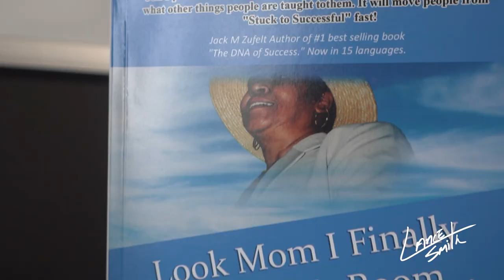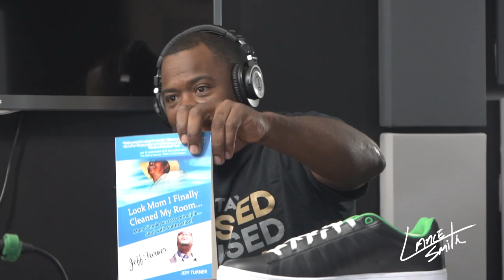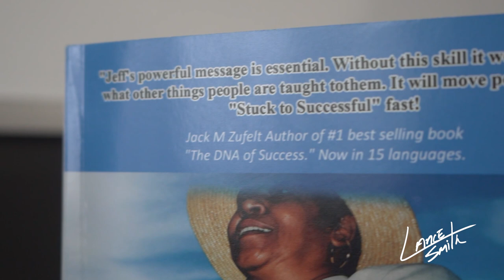Lance Smith On How Building A Network Increases Your Net Worth In Real Estate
There is a common saying in the business world that "your network is your net worth" and that saying especially holds true in the real estate market. In this special episode of The Real Estate Informant Podcast, I am joined by my friend, business extraordinaire, and super entrepreneur Mr. Jeff Turner.

As we will be discussing how we met, the projects he is currently working on, and where we have worked together to help provide value to our clients in our specific niche of the real estate market.

Do you want to learn how to find specific businesses that service distressed properties?